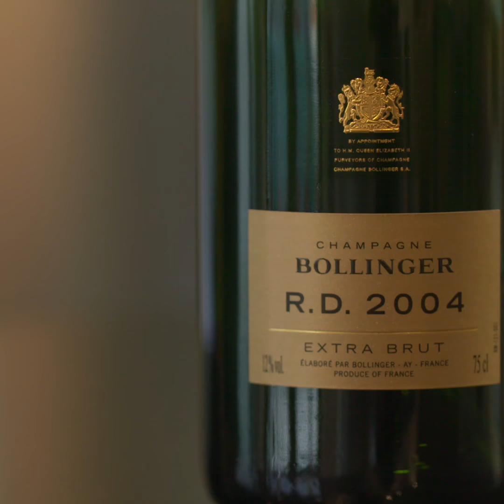Bollinger RD 2004 Masterclass Tasting 15 sec Square